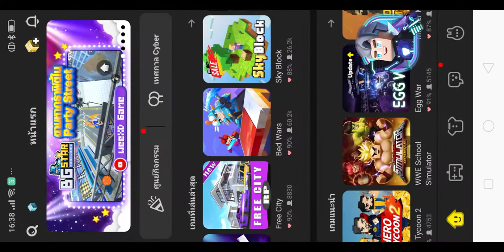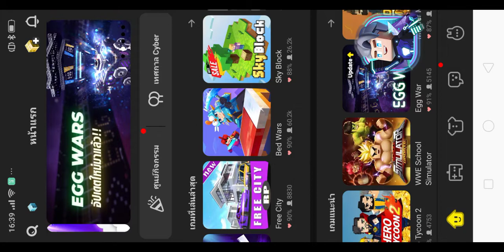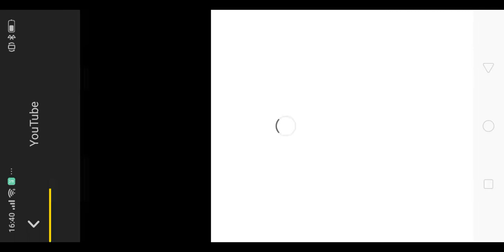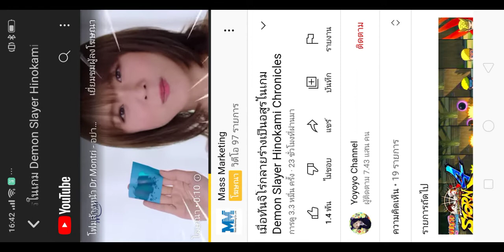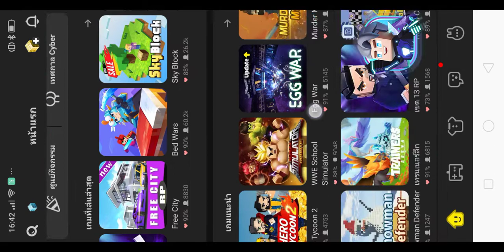I am beat to play sky block of time and VDO the join!